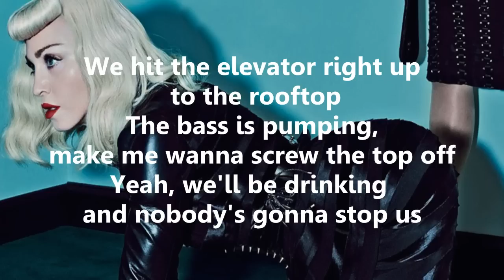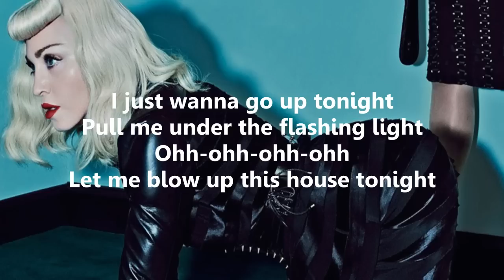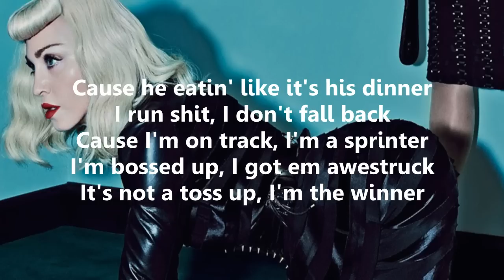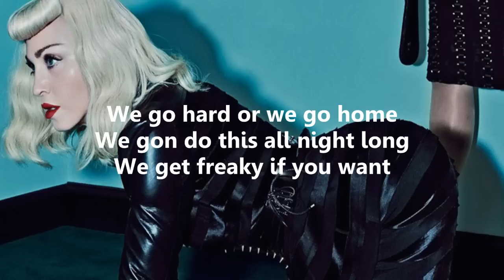Madonna - Bitch I'm Madonna (ft. Nicki Minaj) -- Lyric Video // Lyrics On Screen